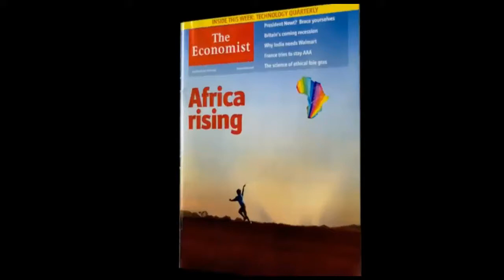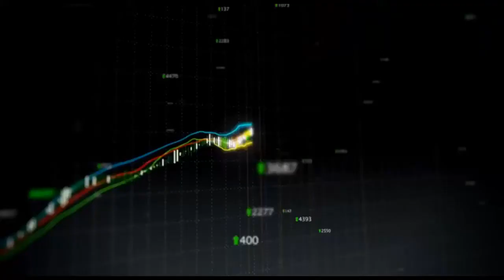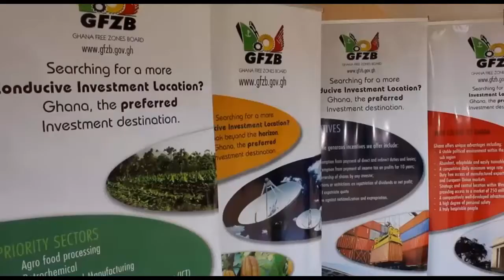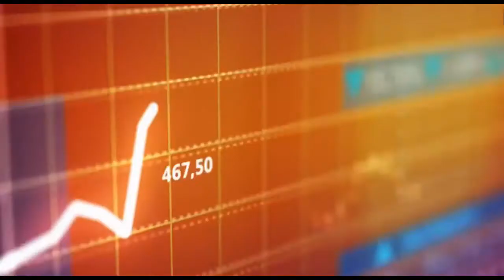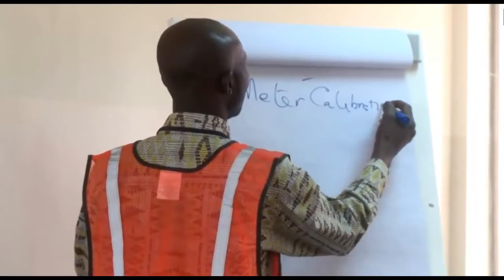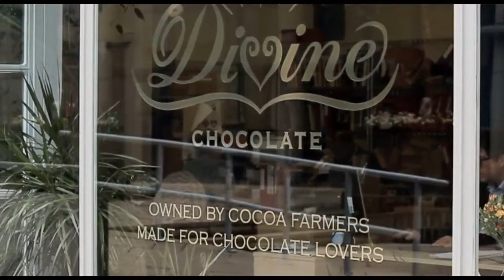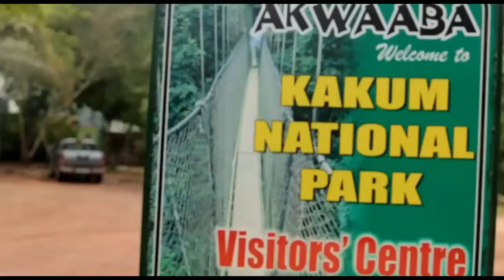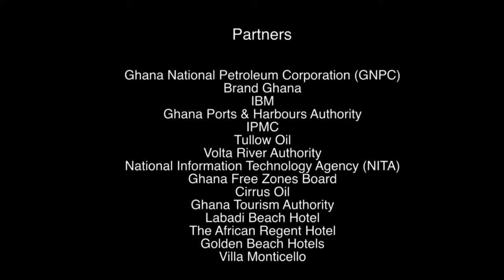Where To Do Business in Africa: Ghana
Source: You Tube Video